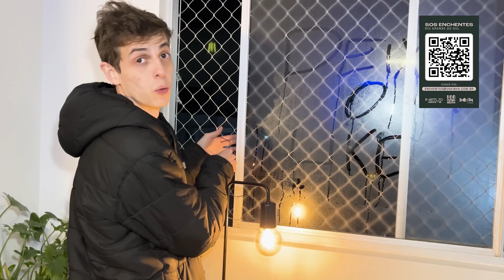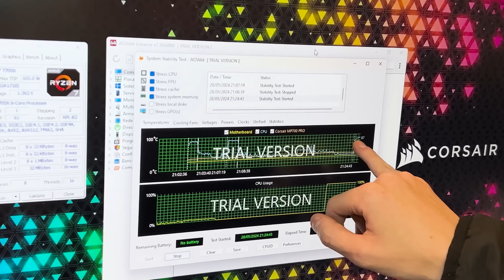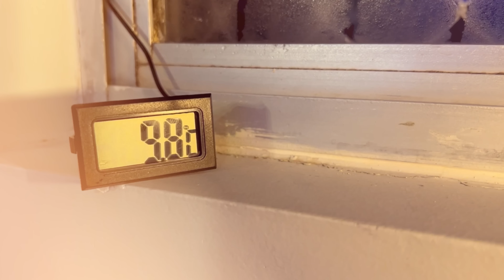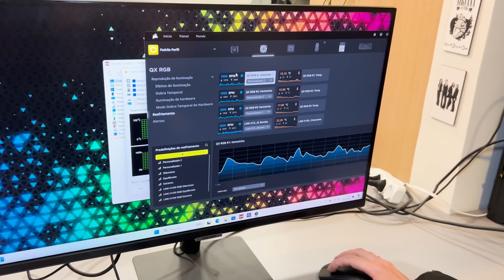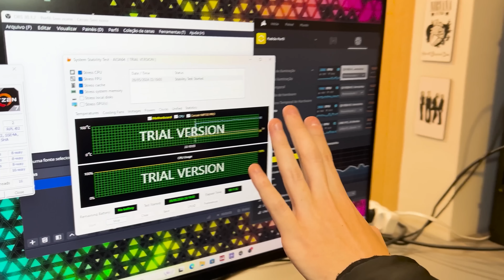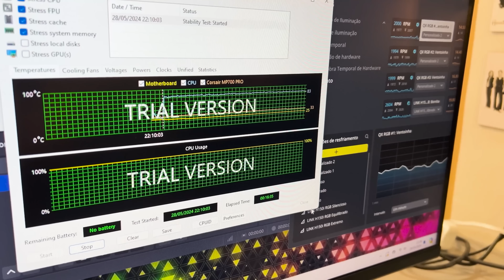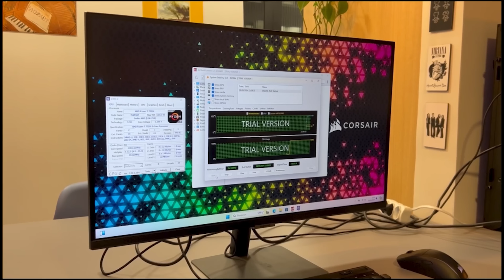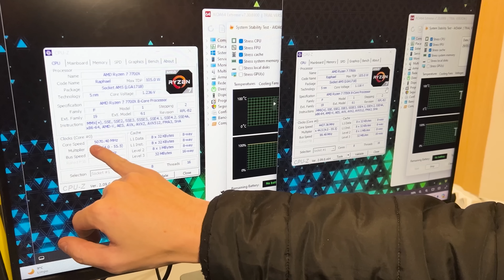FUI ATÉ O LUGAR MAIS FRIO DO BRASIL PARA REFRIGERAR MEU PC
Gabinete: Corsair iCUE 5000X RGB
Placa-Mãe :Gigabyte B650 GAMING X
Processador: AMD Ryzen 7 7700X
Water Cooler: Corsair iCUE H150i Elite
Memória: Corsair Vengeance RGB 32gb 6000Mhz
Fonte de Alimentação: Corsair RM850x SHIFT
SSD: Corsair M.2 2TB MP700 Pro
Placa de Vídeo: RTX 4080  Super AERO